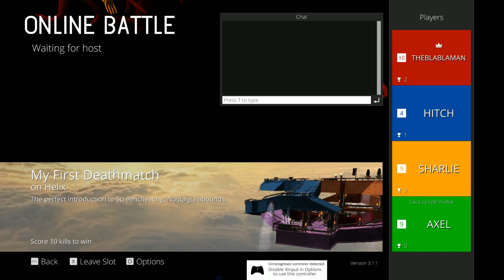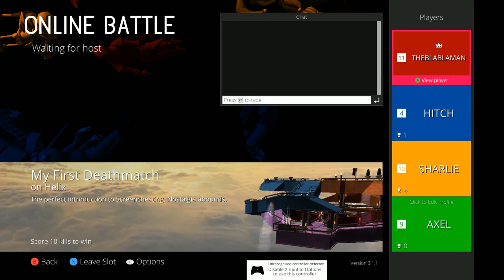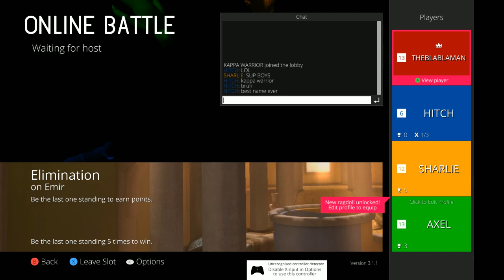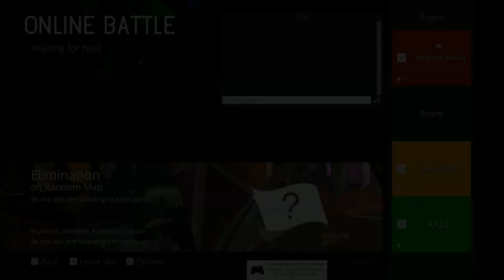SCREENCHEAT 151229 041946